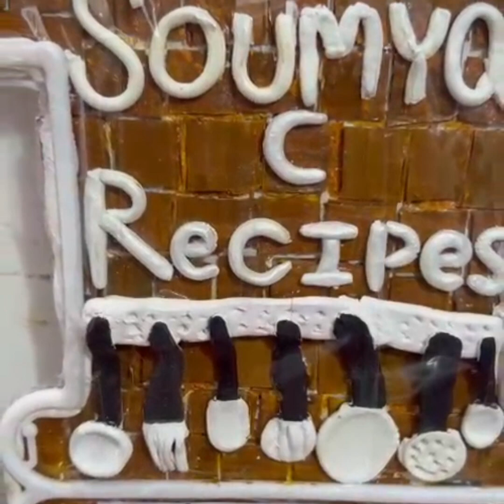बेकार हैंगर से बनाये किचन के लिए Wall Hanging Decor😱🤩shrutiartstyle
Hello Everyone.❣️

It's my new video.👆

I hope you like👍& enjoy🤗it.